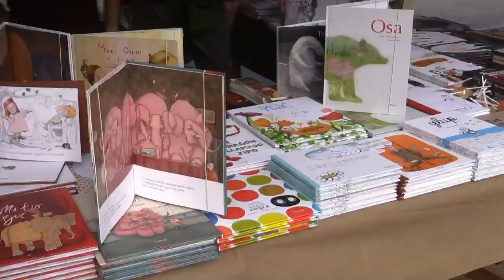Liberisliber de Besalú 2016